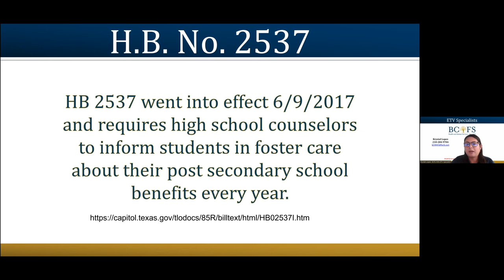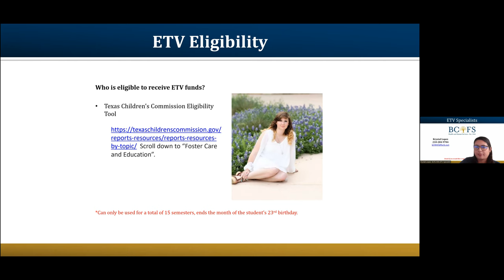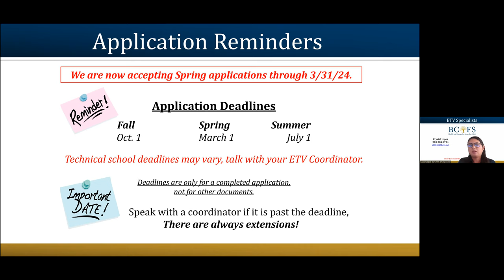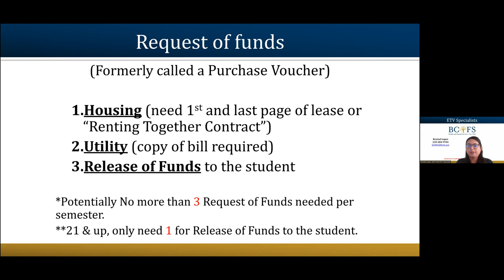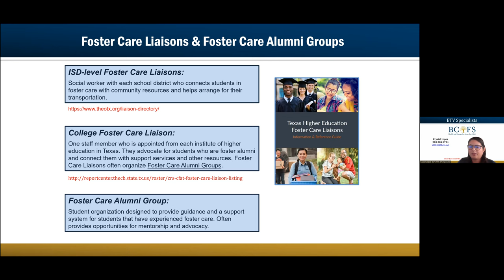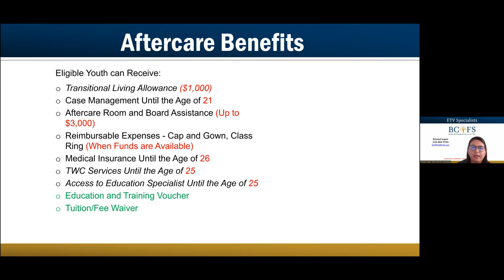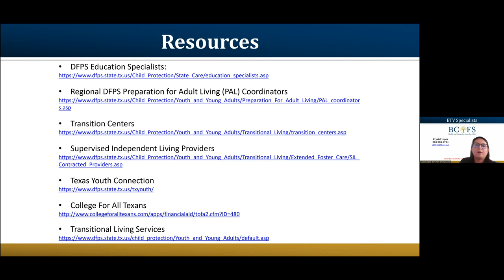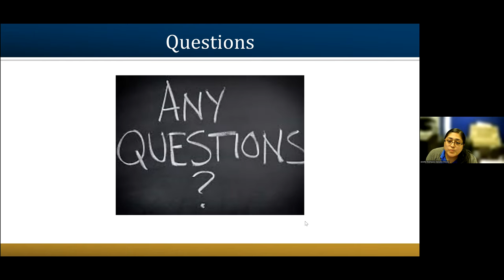Volunteer Meeting on February 26, 2024. Speaker Krystal Lopez, BSFS Health and Human Services.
Krystal Lopez from BCFS Health and Human Services speaks about the Education and Training Voucher. The Education and Training Voucher (ETV) Program helps current and former foster youth and young adults to make a smoother transition to a successful adulthood by providing funding to achieve their educational goals.